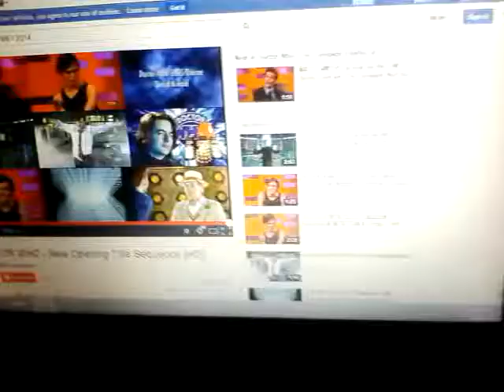Doctor who theme tune 2013 the snowmen